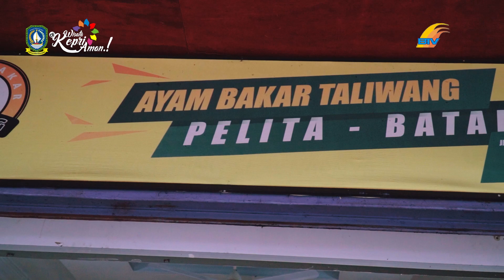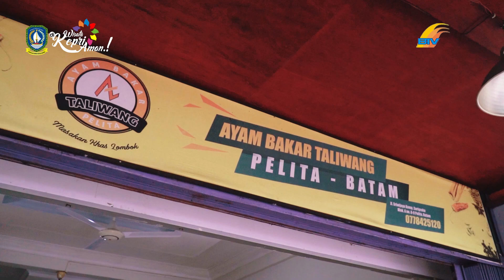AYAM BAKAR TALIWANG PELITA | Yok Makan di Kepri